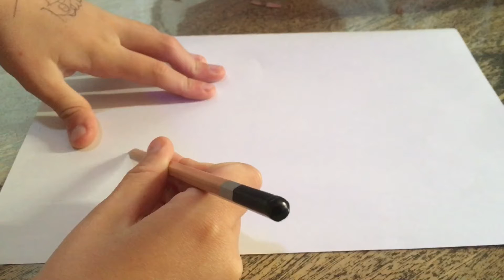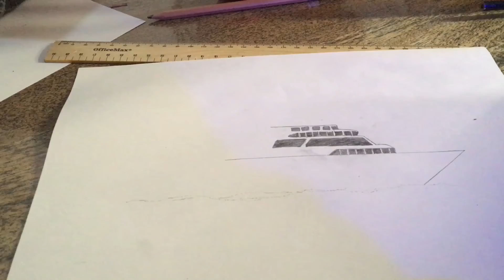How to draw my dream yacht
Thanks so much guys for all your support in YouTube making, it has been so helpful  to me for all your support and we’re almost at 10 subscribers which doesn’t sound like much.